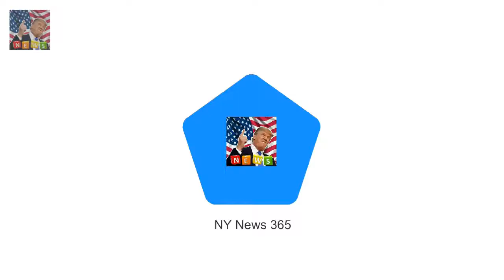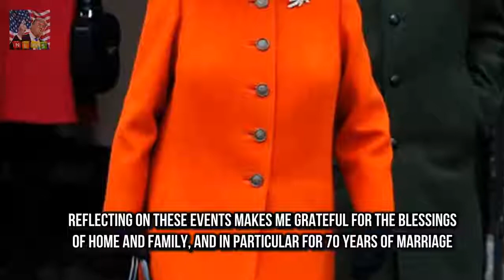Proof that the Queen really does watch The Crown? She described the moment as a landmark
Sixty years ago today a young woman spoke about the speed of technological change as she presented the first television broadcast of its kind
She described the moment as a landmark
Six decades on the presenter has evolved somewhat as has the technology she described

But at six-years-old Blue Ivy already kn Beyonce and Blue Ivy join Jay Z front row at the Grammys :
Theyre the 90s hip hop girl group who have e TLC hints that The Projects Peter Hellier is a scrub :
Megan Gale and Shaun Hampson dote on baby daughter Rosie  She is known for gracing countless maga: